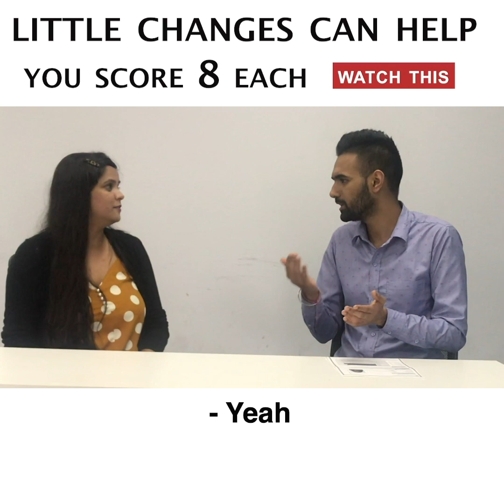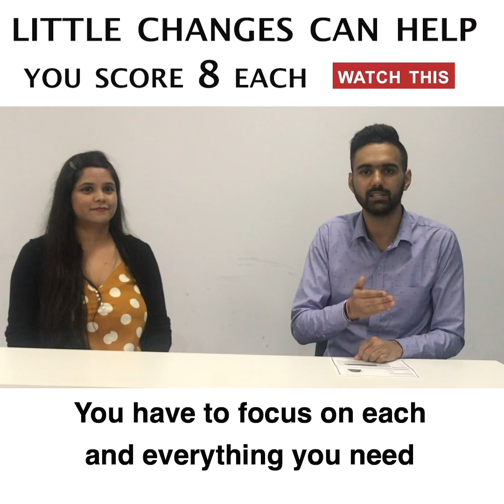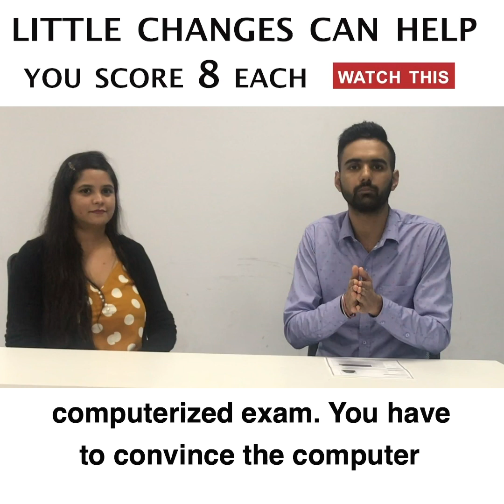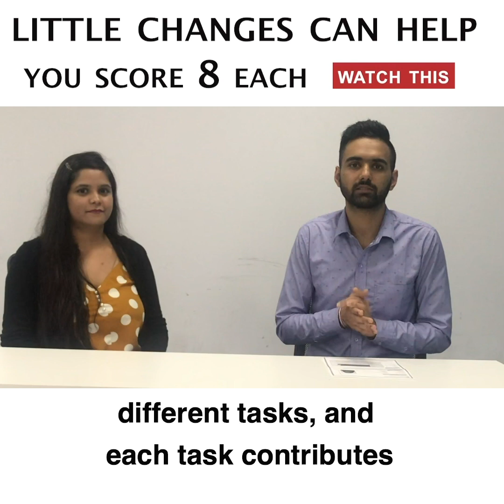Shreya from India | 8 Each in PTE Academic | Language Academy PTE NAATI CCL Online Classes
🙌✨ Another 8 Each from Language Academy 🙌✨
Shreya from 🇮🇳 mentions the importance of proper feedback to smash the PTE exam with a Perfect 90 in Speaking and Writing.
Watch how she smashed her exam with these little changes.
Mock tests are a kind of rehearsal for your exam. 😎🎙
Speaking - 90
Writing - 90
Listening - 85
Reading - 82

✅Online Real Exam Practice Material
✅Regular Mock Exams
✅Intensive Vocabulary
✅1-1 Personalised Feedback.. and you get the perfect result.
You can get your score - just like she did. ✨

Do not Delay. Enroll in our PTE 4-week intensive course and get access to the best training and practice material.